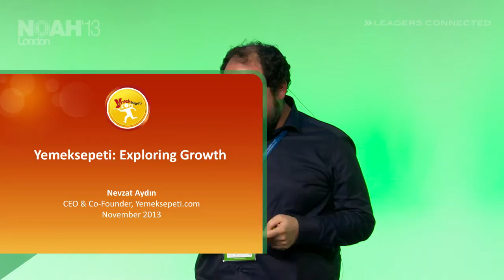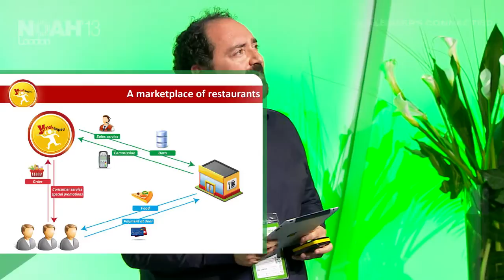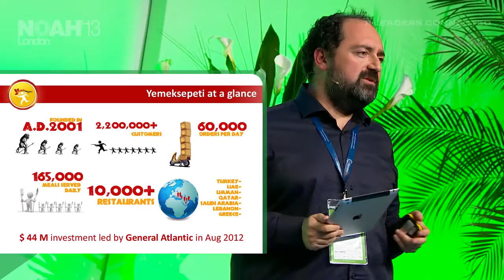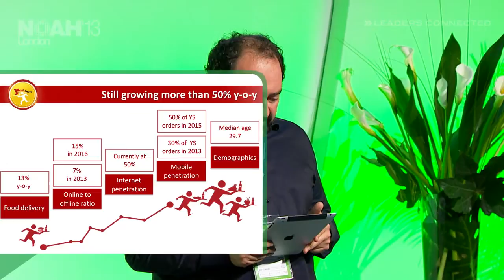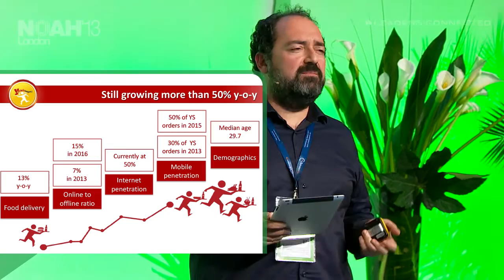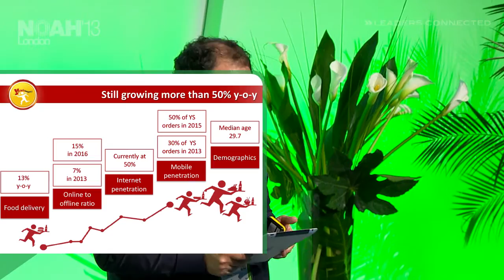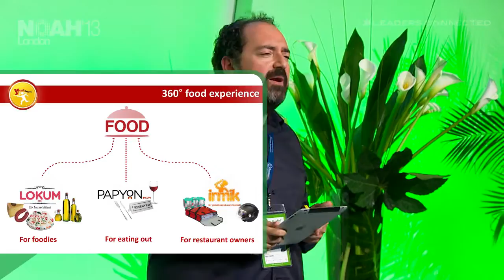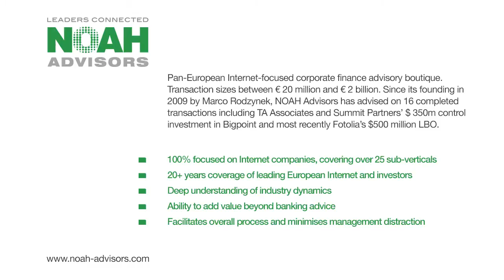Nevzat Aydin - Founder & CEO, Yemeksepeti - NOAH13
Lead Generation - Company Presentation by Nevzat Aydin, Founder & CEO of Yemeksepeti  at the NOAH 2013 Conference in London, Old Billingsgate on the 13th of November 2013.